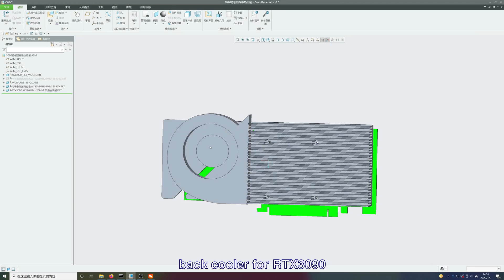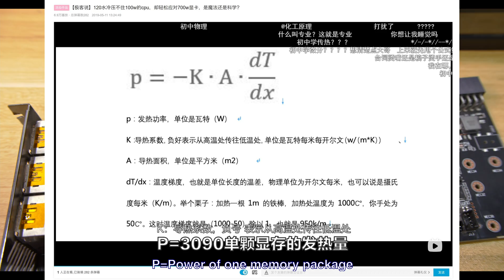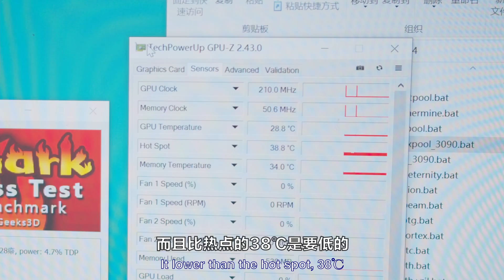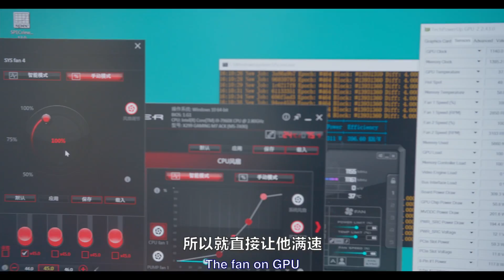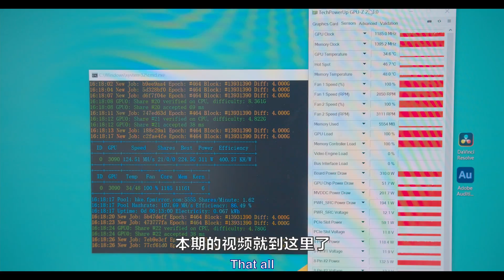RTX3090記憶體終極降溫改造ETH挖礦 drop memory temperature mining Ethereum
沒什麽好説的，能降下來就行，歡迎交流、模仿
散熱器模型文件也在群内 The cooler 3d model for CNC machine was upload
如果需要購買，可以加入telegram群
關於影片中的銅片厚度，如果散熱器底面是整個平面，那麽記憶體到散熱器的距離是1.7mm，因爲銅片規格沒有1.7mm的，你可以選擇用2mm的銅片磨到1.7mm。或者用1.5mm的銅片配合0.5mm以内的導熱墊，需要很大壓力去壓。
如果不是平面，那只能自己測量了，方法同上